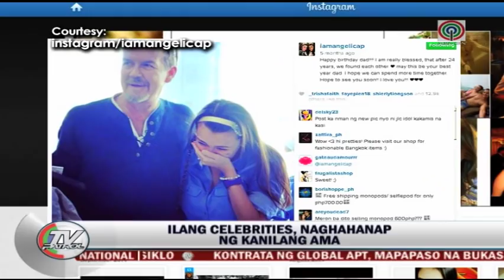TV Patrol: Juan Karlos still longing for a father's love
Juan Karlos Labajo triumphed when he became a finalist of The Voice Kids Philippines. However, until now, he is longing for the love coming from his father.